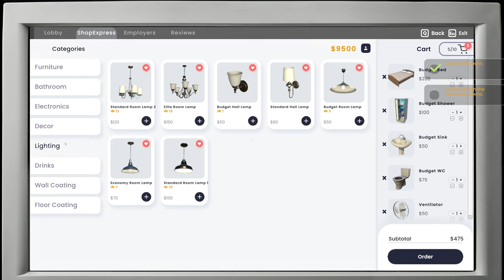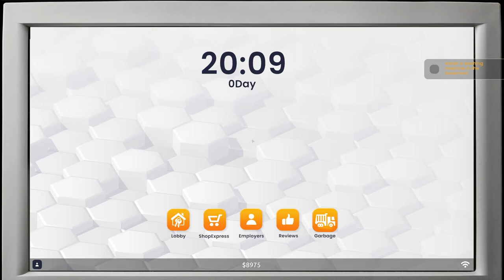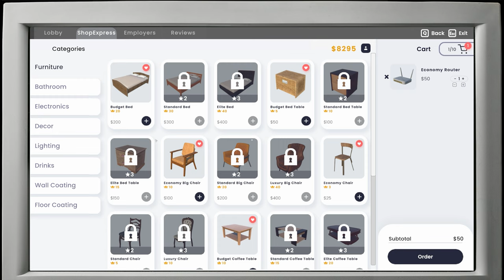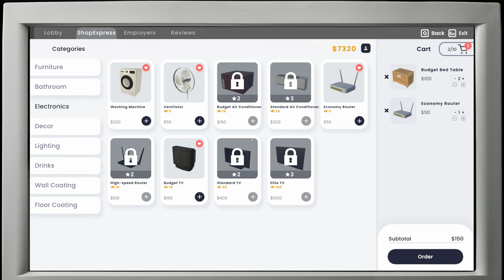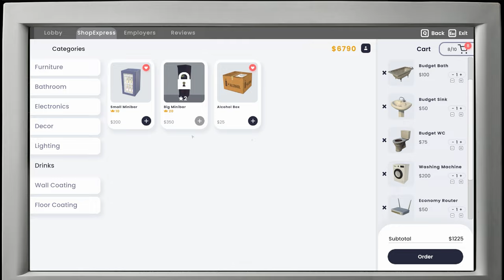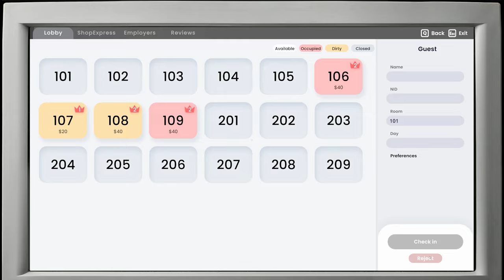FRANKLIN Bought an 5 STAR Hotel & Earned $10,000,000 l (Hotel Business Simulator #1) l VarunOP